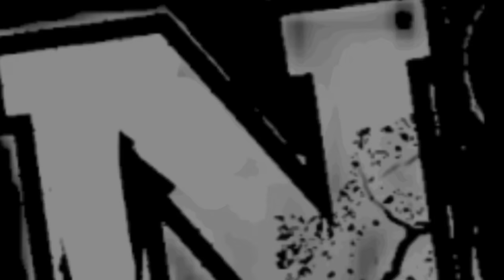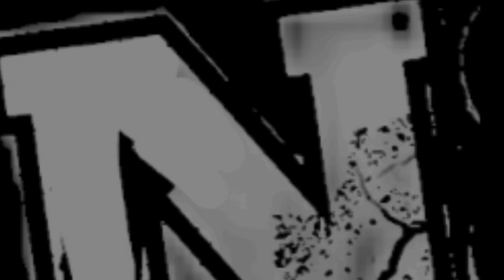Colby Covington vs Sean Strickland : ¿Una Pelea Realista o Solo Palabras?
En este video, analizaremos las controvertidas declaraciones de Colby Covington acerca de su posible incursión en la división de las 185 libras de la UFC y su confianza en derrotar al actual campeón, Sean Strickland . ¿Es realmente factible que Colby, conocido por su dominio en las 170 libras, pueda hacerlo en una categoría más pesada? Exploraremos las diferencias entre estas divisiones y las habilidades de ambos luchadores para determinar si este enfrentamiento es plausible o simplemente un alarde. Además, discutiremos el impacto potencial en el mundo de las MMA y las opiniones de los fanáticos sobre esta posible pelea. ¡Acompáñanos en este análisis profundo y dinámico del panorama de las artes marciales mixtas!